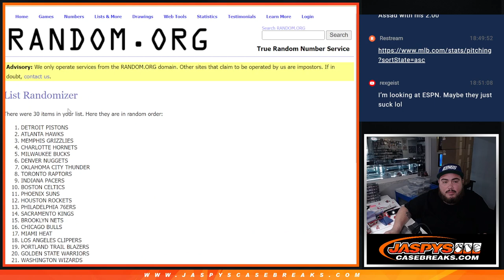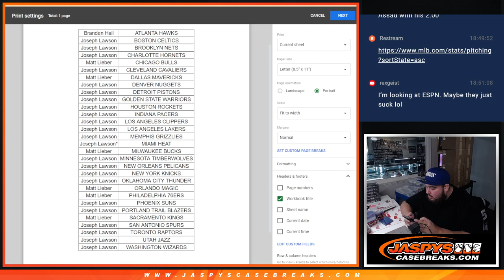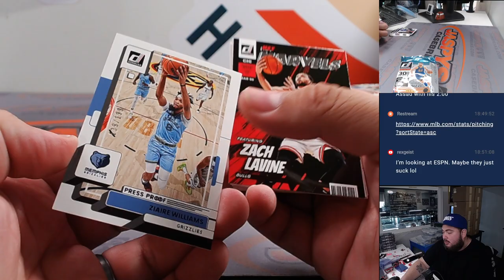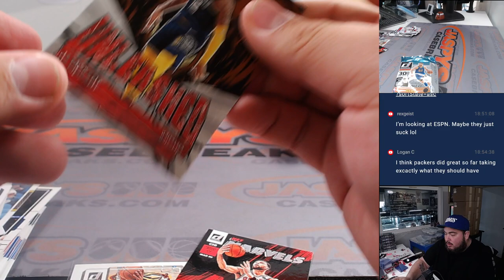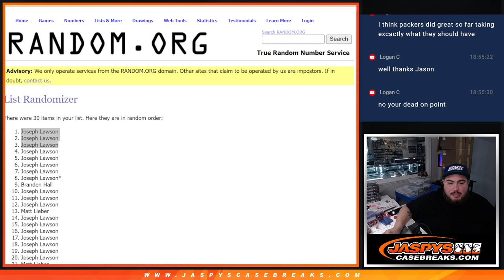F. 4/26/24 - *3x SPRINGFIELD HIT PARADE SPOT GIVEAWAY* 2022-23 Donruss NBA 1-PACK Hobby #1 *RT*